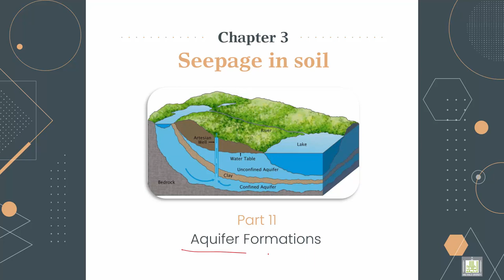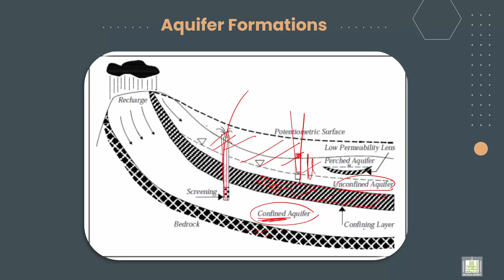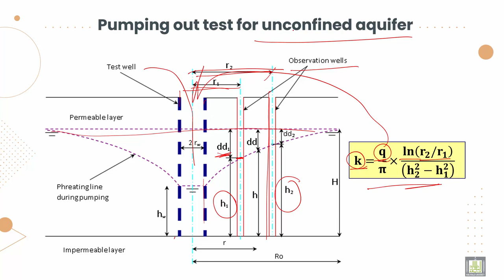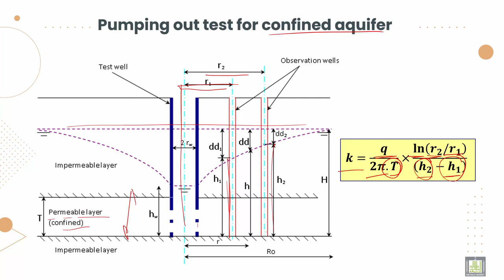Soil Mechanics ميكانيكا التربة |3-11| Aquifer Formations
الدرس 11 : Aquifer Formations
Explain Aquifer formations
And Pumping out test for unconfined aquifer and confined aquifer